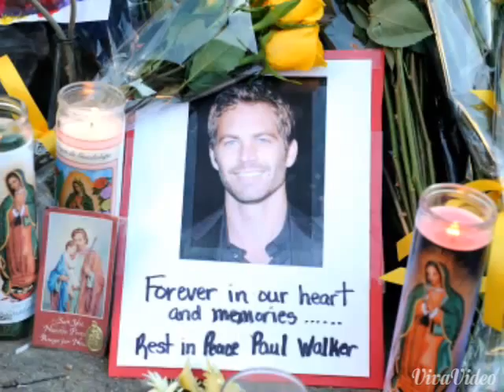Fast & Furious 7 trailer Pictures -Action Movies 2015 HD -Jason Statham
We show you the footage filming scenes of Part VII of the film series speed Fast and Furious appear in the UAE capital of Abu Dhabi, which recently resumed after the hardships suffered by the film following the death of actor (Paul Walker)

Who embodies the role (Brian O'Connor), a film heroes